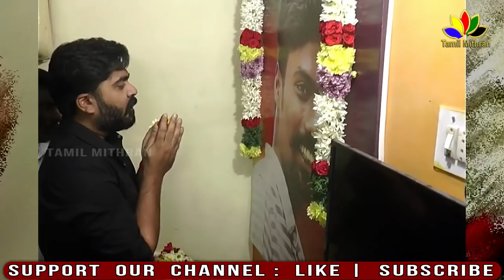SIMBU BREAKS DOWN : STR Emotional Speech